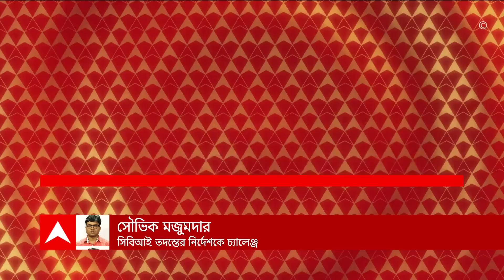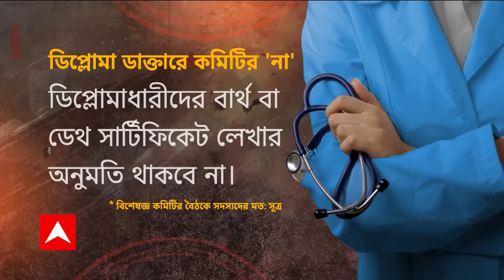Jiban Krishna Saha: জীবনকৃষ্ণের দুটি স্মার্ট ফোনের ফরেন্সিক পরীক্ষার পর, চাঞ্চল্যকর দাবি সিবিআইয়ের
নিয়োগ দুর্নীতিকাণ্ডে (Recruitment Scam) সিবিআই তদন্ত শুরু করার পরেই নিজের মোবাইল ফোন থেকে প্রচুর ডেটা ডিলিট করেছিলেন জীবনকৃষ্ণ সাহা। তবে ফরেন্সিক বিশেষজ্ঞদের সাহায্যে মুছে যাওয়া তথ্য প্রায় একশো শতাংশই উদ্ধার করা সম্ভব হয়েছে। বড়ঞার তৃণমূল বিধায়কের দুটি স্মার্ট ফোনের ফরেন্সিক পরীক্ষার পর, চাঞ্চল্যকর দাবি করল সিবিআই।